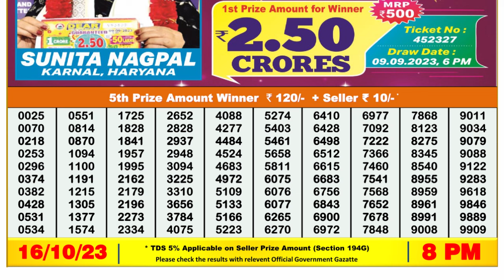Dear Lottery Sambad 8pm today 16.10.23 Nagaland State Lottery Result